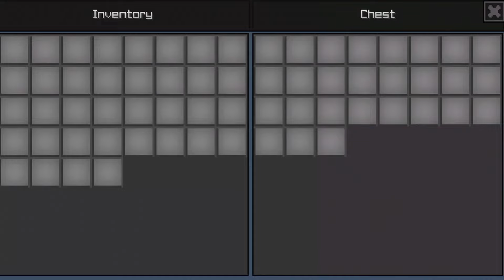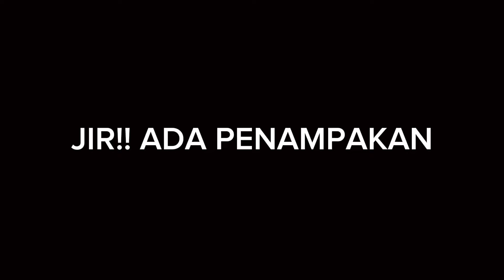Craftsman Tapi Aku Terperangkap Di Rumah Zombie!?!? | Link MediaFire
Like dulu dong

Bantu tembusin 3000+ jam tayang yokkk!
Dengan cara tonton video ini sampai akhir!

🛒TERSEDIA:

➡️PIXEL ART SKIN MINECRAFT [[3K]]
➡️THUMBNAIL YOUTUBE [[2K]]
➡️BANNER YOUTUBE [[5K]]
➡️EDIT TAMPILAN SKIN [[1K]]
•AREA LINK•
🔖LINK MAP ZOMBIE:
🔖CREATOR: @Jiwwart